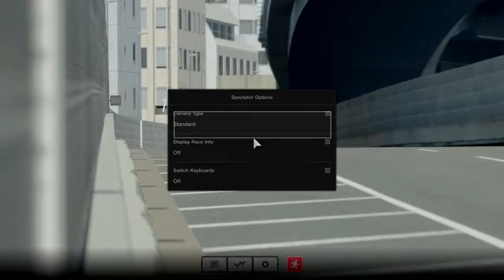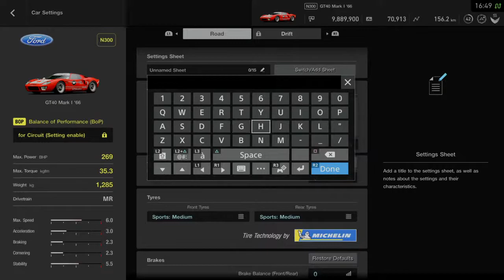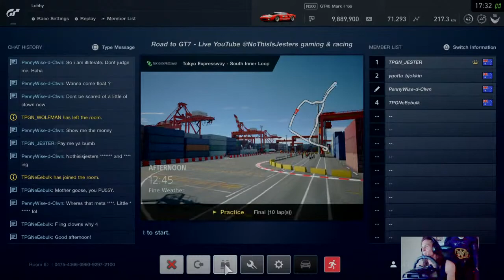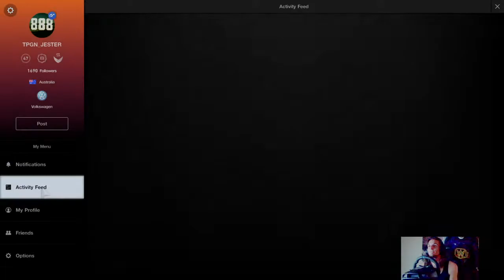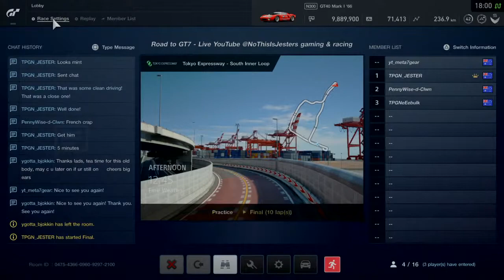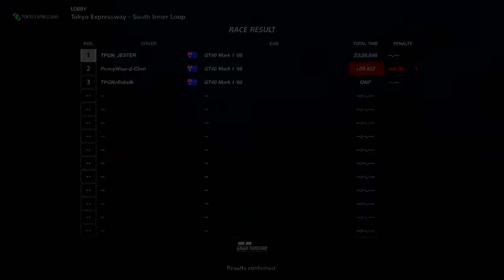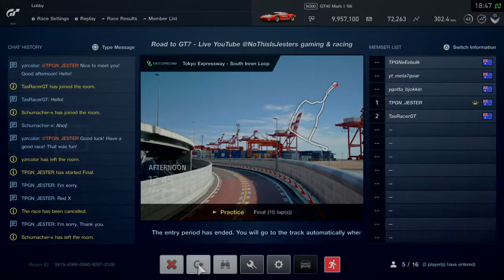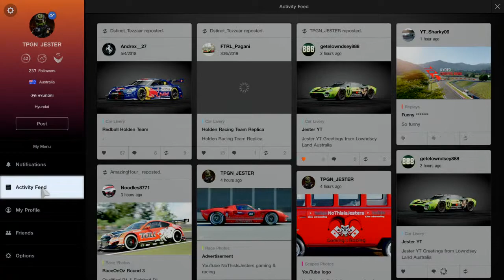Road to GT7 series - Rd1 Practice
*the views expressed by myself may not be associated with those in the same community or parties while live streaming. And the same can be said of their views being stated on my content.

It is what it is. But it wont be anymore.